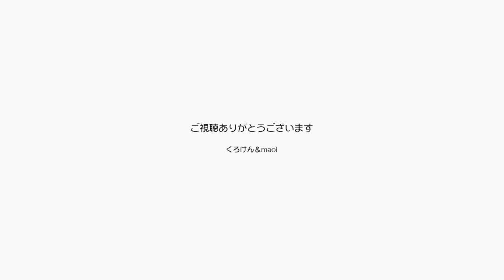ジャン＆ポンが大好きな遠赤外線ヒーターを出しました【Jean & Pont 2715】2022/1/1 保護猫ジャンけんポン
いよいよ本格的に寒くなってきましたのでジャンくんとポンちゃんが大好きな遠赤外線ヒーターを入れました。
エアコンではなかなか暖まらない床がぬくぬくになってジャンくんが目ざとく見つけていいポジションを取りました。